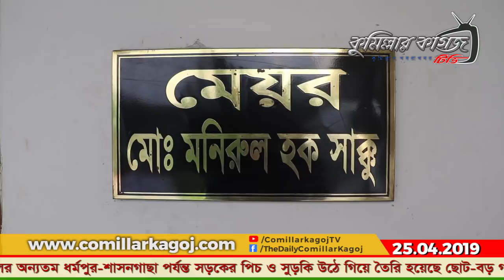অল্প বৃষ্টিতেই বির্পযস্ত নগরীর সড়ক যোগাযোগ; ক্ষুব্দ নগরবাসী